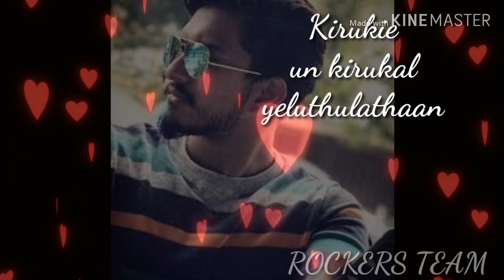Sathiyam na sollurendie cut song mugen roa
Mugen Rao
CUT song

ROCKERS TEAM